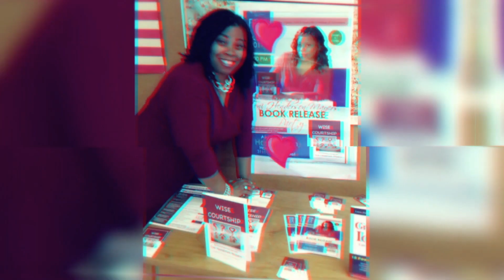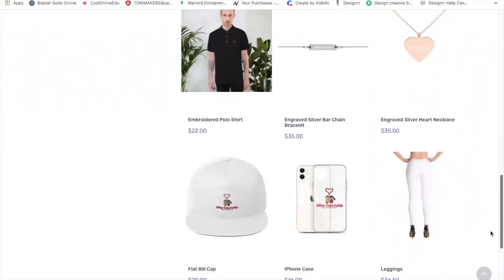My Role On ATL Homicide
Here is Toni Henderson-Mayers latest role on ATL Homicide as Marsha. Were you able to recognize her voice on the phone as well?